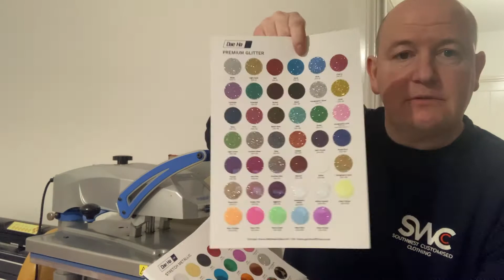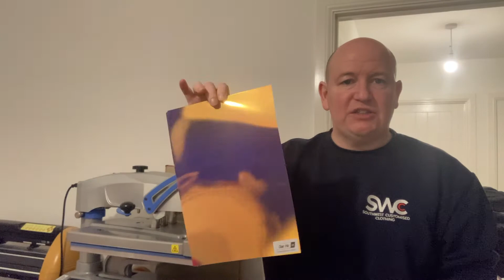Dae Ha UK htv review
Hi this is a review of a few of the HTV samples sent to me by Dea Ha UK

DAEHAUKSWCC10